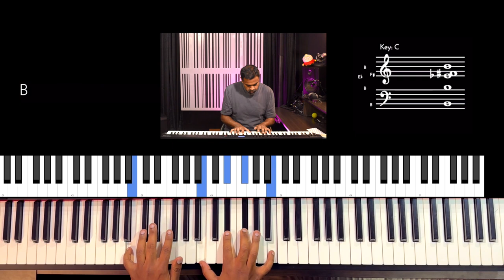Riff #2838 - Jason Zac feat. Geeth Vaz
Collaborated with my long-time friend and bandmate from  @Lagoriofficial  Geeth Vaz! He's played some incredible ⚡️ Electric Guitar 🎸 on the compositions!